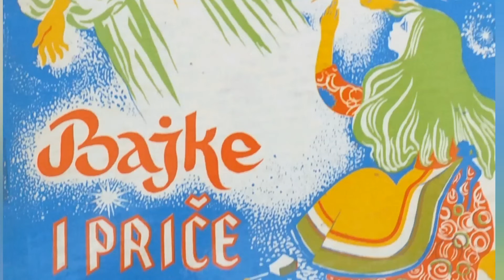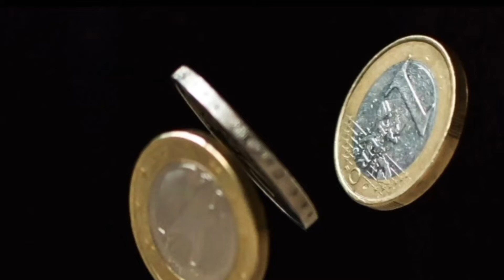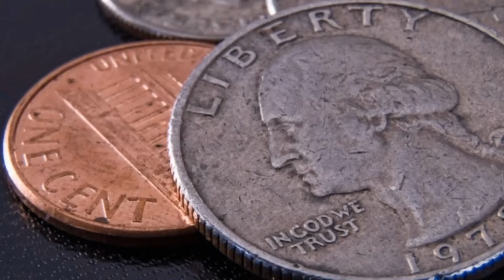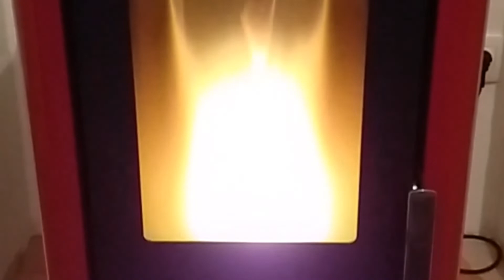Djevojčica sa šibicama (priča H.C.Andersena)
Priča H.C.Andersena sa prigodnim slikama i glazbom.

Slike:pixabay i pexels
Glazba:yt